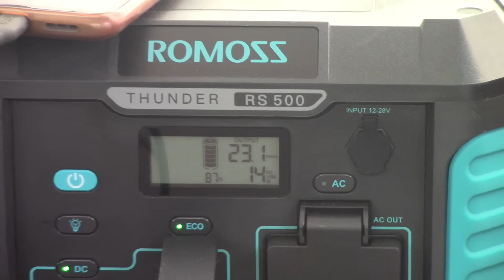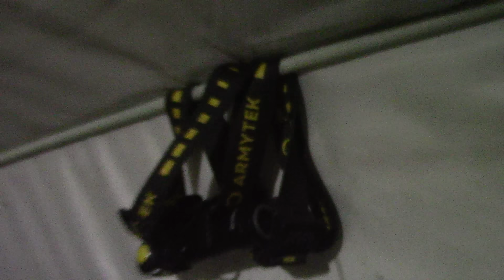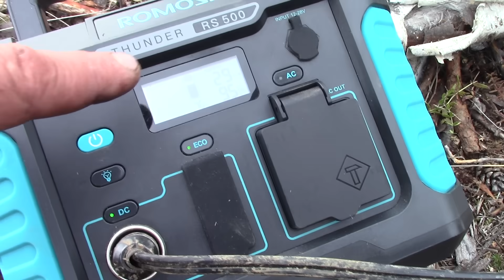ОСЕННЯЯ ВЫЛАЗКА НА РЕЧКУ В СИБИРСКИЕ ДЕБРИ. ОСЕНЬ. ВЕЗДЕХОД. ХОДОВАЯ РЫБАЛКА ПО ТАЁЖКЕ.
Друзья, приветствую Вас на канале Сибирь 38.
Состоялась осенняя вылазка на речку в Сибирские дебри Иркутской области, посмотрели новые места, интересные речушки, но осень делает свое дело и вся природа готовится к зиме, так же и рыба уходит и катится в глубокие ямки, но наш выезд состоялся, он был не легким, рыбалка была ходовая по таёжке, нам все понравилось и мы это преодолели. Увидимся на канале Сибирь 38. Ни хвоста ни чешуи и Всем добра.